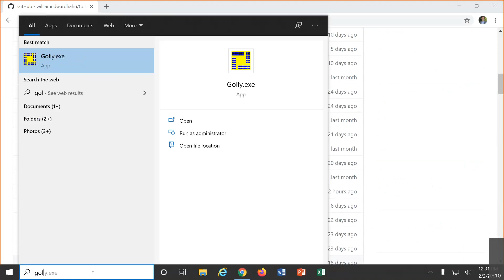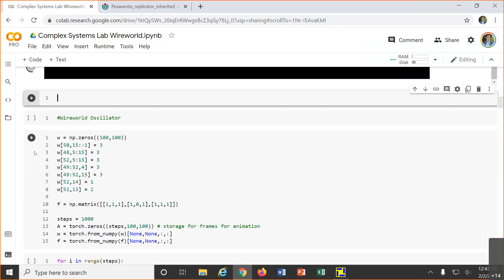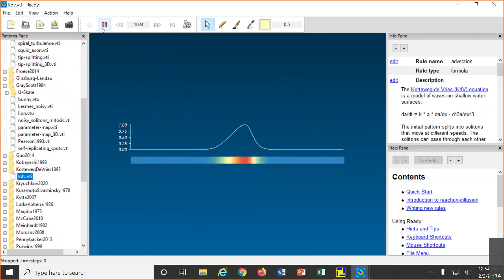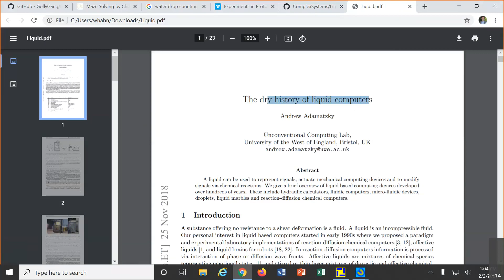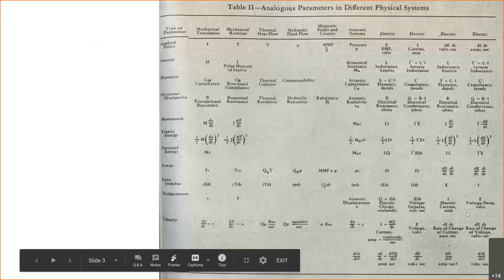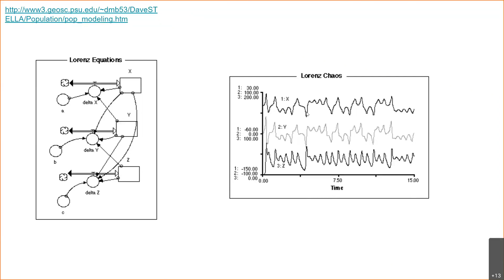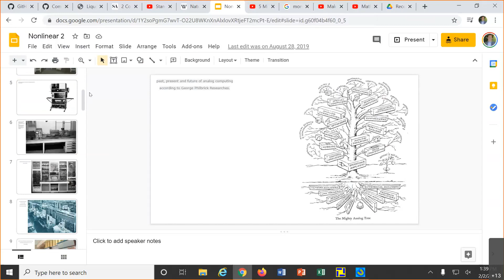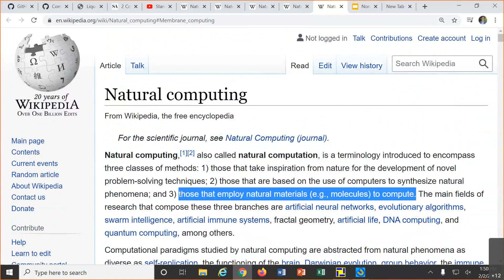Minds as Machines / Methods in Complex Systems 2/2/2021